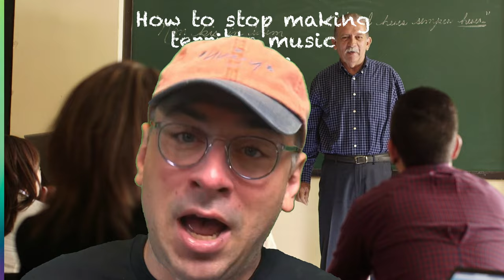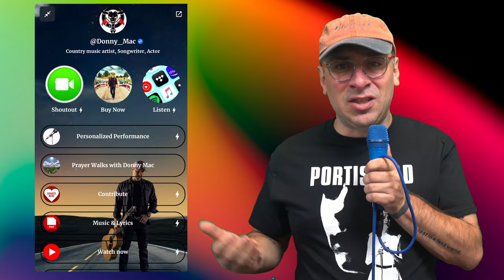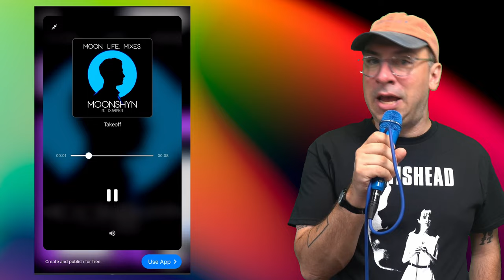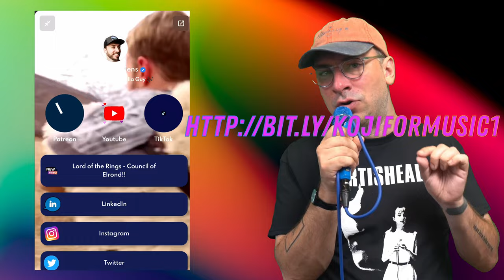Make A 1,000,000 View Music Video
Chapters:
0:00 Why A Music Video Is A Great Marketing Tool
2:19 The 6 Types Of Music Video
3:56 Looking Hot In A Music Video
7:28 Koji - The Best Link In Bio
9:31 Spectacle In Music Videos
11:55 Show Who You Are In A Music Video
14:46 Changing Fan's Perspective In A Music Video
17:49 Accenting The Emotion Of A Song In A Music Video
19:33 Making a Funny Music Video

The ultimate guide to creating music videos that not only captivate your fans but also inspire them to share your art with the world! In this video, we've broken down the art of crafting shareable music videos into several enlightening chapters. We explore why a music video can be a powerful marketing tool for musicians. Then, we delve into the six distinct types of music videos and how to choose the right one for your music. Dive into creating spectacle in your music videos, showcase your authentic self, and change your fans' perspectives through visual storytelling. Learn how to accentuate the emotions in your songs and even explore the realm of crafting funny music videos. Ready to make music videos that resonate and spread like wildfire? Level up your music journey with Koji by heading and let's embark on this creative adventure together!